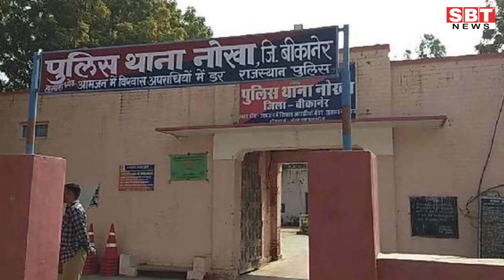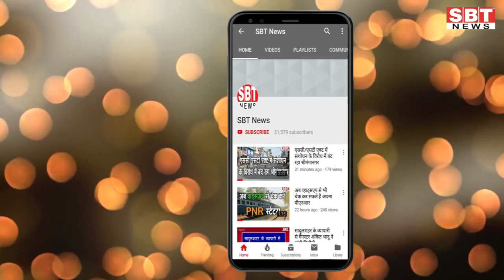8 फरवरी : जोधपुर-बीकानेर सुबह 7.15 बजे की बड़ी खबरें | SBT News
About This Video:

- तखतगढ़, सोजत, सादड़ी, बाली, फालना और रानी में भाजपा, सांचौर में कांग्रेस का बोर्ड
- देशनोक में कांग्रेस ने भाजपा की रोकी हैट्रिक, नोखा में दूसरी बार झंवर बने अध्यक्ष
- जोधपुर दौरे पर रहे आरसीए अध्यक्ष वैभव गहलोत
- स्टेट स्टेनोग्राफर्स संघ के निर्वाचित प्रदेशाध्यक्ष श्री सुरेन्द्र व्यास का बीकानेर पधारने पर सम्मान समारोह आयोजित
- खाते से रुपए डेबिट करने पर एसबीआई बैंक पर हर्जाना
- करणी माता दर्शन के लिए जा रहे सीकर के एक ही परिवार के छह लोग घायल, टैंपो चालक को भी चोटें
- किसानों के कंधों पर बंदूक रख चला रही कांग्रेस: सिंह
- विद्युत निगम का धन अपने पास जमा करता गया रोकडिय़ा, अब स्वीकार किया 44 लाख रुपए का गबन
- गुजरात के लिए सीधी कंटेनर ट्रेन को दिखाई झंडी
- काजरी के शोध क्षेत्रों का भ्रमण किया
- जरूरतमंद परिवारों को खाद्य सामग्री वितरित
- कंटेनर लोडिंग में देरी से एक्सपोटर्स व ट्रांसपोटर्स परेशान
- एक साल बाद जेएनवीयू में लगेगी ऑफलाइन कक्षाएं
- जिला कलेक्टर ने वीसी से की विभागवार प्रगति की समीक्षा

Sriganganagar news
Hanumangarh news
bikaner sbt
bikaner news
jodhpur news
churu news
Sikar news
Mosam news
sriganganagar temperature
Barish
Barsaat
mansoon
news
morning news
Hindi news
new rules
Rajasthan news
hariyana news
maharastra news
latest news
bjp
up news
News website
nonstop news
news headlines
today news
aaj ka news
online news
Headlines News
skymetweather